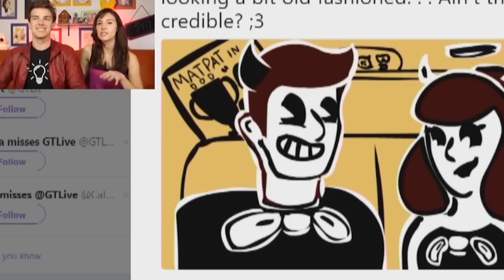Happy 2 Year Anniversary to GTLive Animated! | Best Of GTLive Animated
Hi! So exactly two years ago I posted my first GTLive Animated, Time to Celebrate! Today is its anniversary which I'm very happy and excited about, and to celebrate here is a Best of GTLive Animated as suggested on Twitter! It has the best moments (humor & animation-wise) for nearly each GTLive Animated! It was really fun to make and look back on all my animation progress! I hope you enjoy! Thank you for supporting GTLive Animated!!

The music is Gemini Robot.

Hi! I'm Haley! I like making animations, and I tend to make them around things I like whether that is my own creative ideas such as real stories or other creators I enjoy to watch!